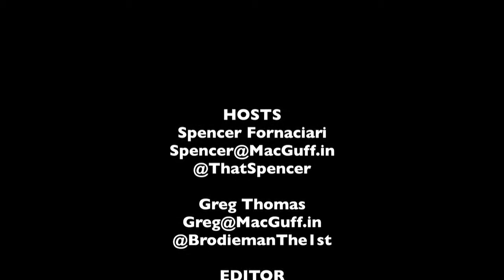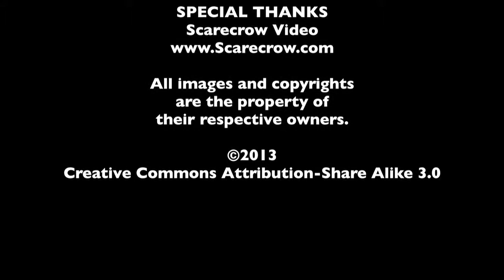Simon Pegg - The MacGuffin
In honor of the release of Star Trek Into Darkness, Spencer Fornaciari and Greg Thomas of The MacGuffin discuss Simon Pegg.